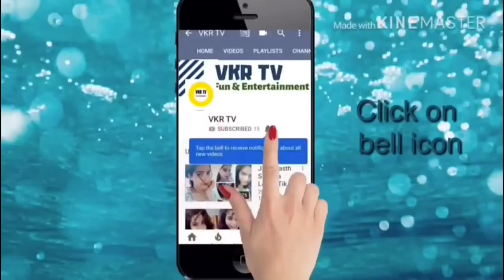Full View of Dhola-ri-dhani Resort, Hyderabad | Dhola ri dhani Resort at Kompally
Full view of Dhola-ri-dhani resort located at Komallly in Hyderabad. Here you can enjoy so much, there is boating, swimming pool, horse ride, camel ride, puppet show and many more. You can enjoy tasty and traditional rajasthani cuisines. You can enjoy Rajasthani cuisines and culture.

Hyderabad resort, dhola-ri-dhani resort, best resort in hyderabad, best resort with reasonable price in Hyderabad.

Music used in this video has taken from the iMovie library, which is free to use.